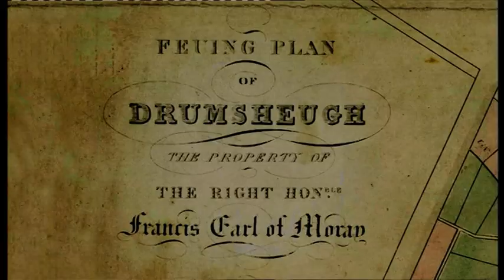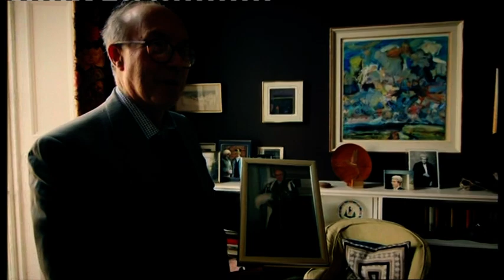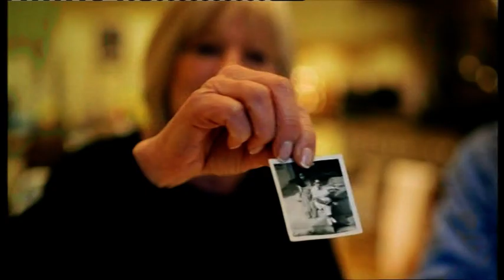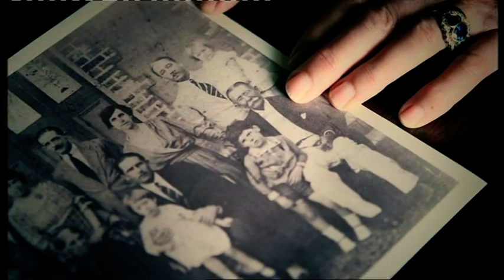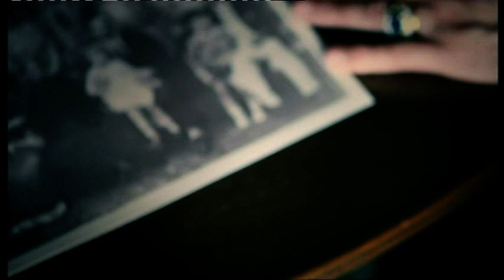The Secret History of Our Streets - Moray Place Edinburgh Moray Feu, BBC. Part 1 of 2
The Secret History of Our Streets - Moray Place, Edinburgh. The Moray Feu, BBC. Part 1 of 2. Broadcast July 2014.